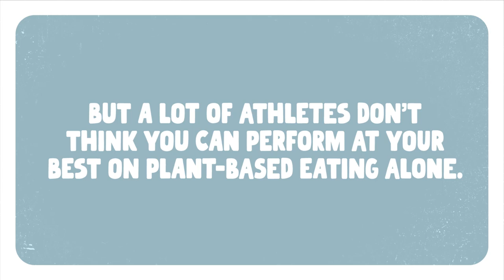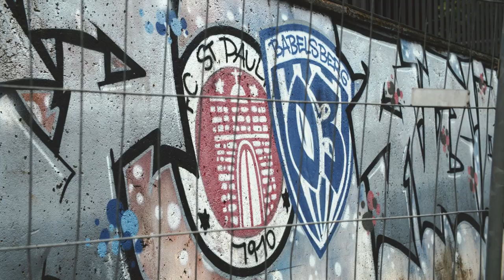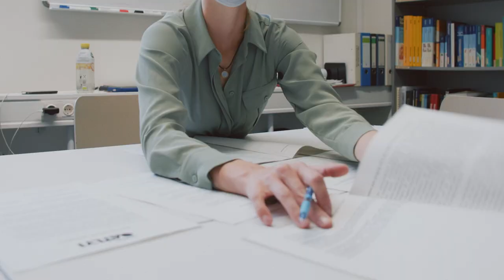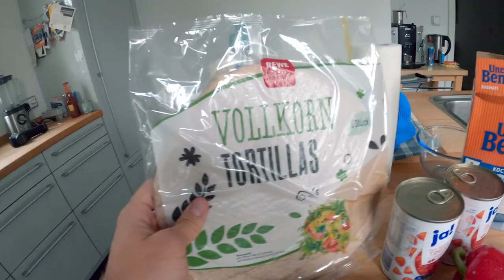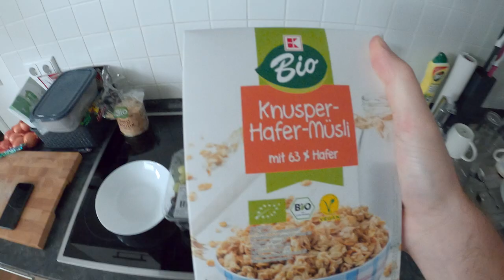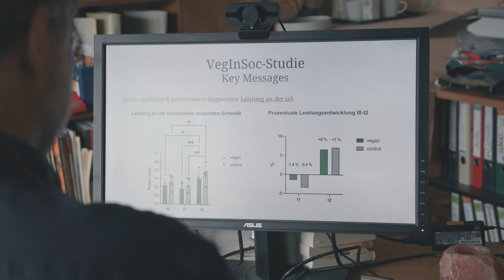When Pro-Footballers Go Plant-Based | SV Babelsberg 03 Documentary | Oatly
What happens when pro-footballers switch to a plant-based diet? We teamed up with some real scientists, some proper institutions and German football club, SV Babelsberg 03, for an 8-week pilot study.